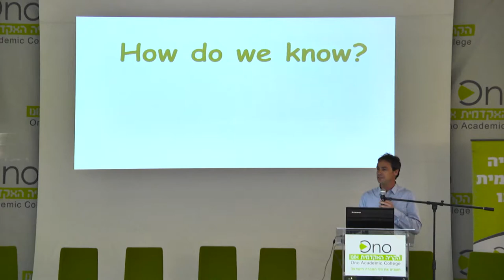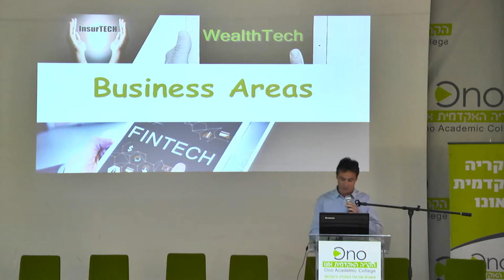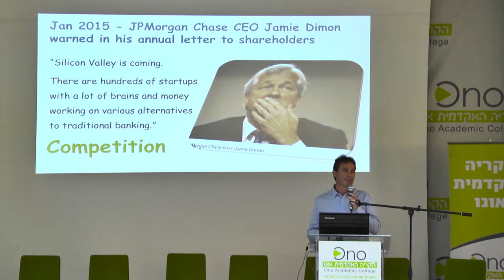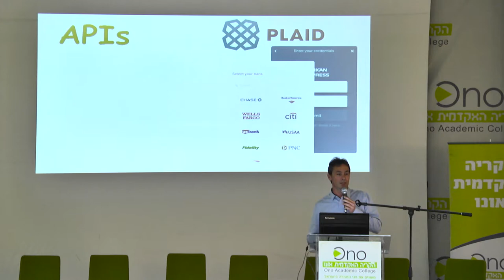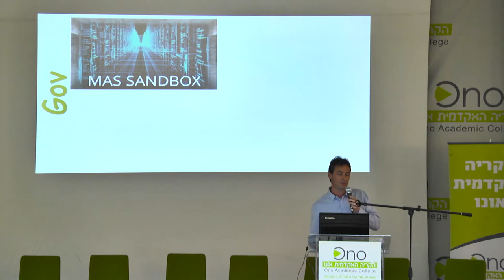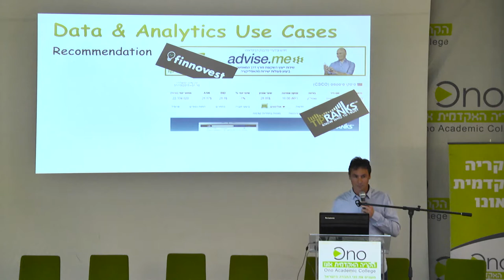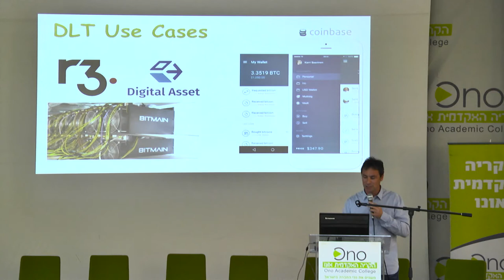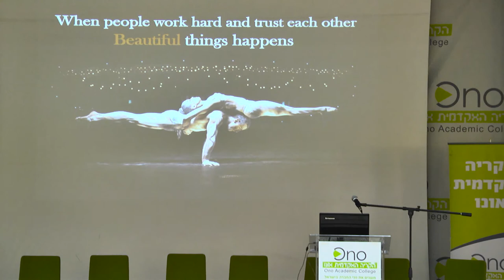לירון ורמן, מייסד מרכז החדשנות בכנס פינטק בקריה האקדמית אונו